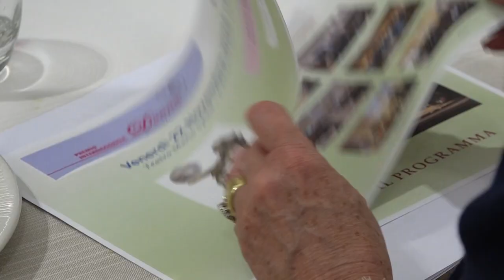Ufficialmente iniziati i lavori per la XII edizione del Premio Internazionale Semplicemente Donna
Sono ufficialmente iniziati i lavori per la XII edizione del Premio Internazionale Semplicemente Donna che torna ad occupare il suo consueto posto nel programma degli eventi autunnali. La manifestazione, da anni impegnata in una profonda attività di sensibilizzazione contro la violenza e la discriminazione di genere, che avrà come presenting sponsor l’azienda aretina Menchetti, ha già messo in calendario la cerimonia di premiazione per venerdì 22 novembre, in prossimità della Giornata Internazionale per l'eliminazione della violenza contro le donne istituita dall’Assemblea Generale delle Nazioni Unite. Ad ospitarla, per il sesto anno consecutivo, sarà il Teatro “Mario Spina” di Castiglion Fiorentino che diventerà nuovamente la cornice di intensi e commoventi momenti di riflessione e testimonianza. Nel corso della riunione del nuovo e rinnovato Comitato Organizzatore sono state presentate le linee guida e il programma di massima di questa nuova edizione, che avrà un nutrito programma di iniziative collaterali e incontri con gli istituti scolastici del territorio.